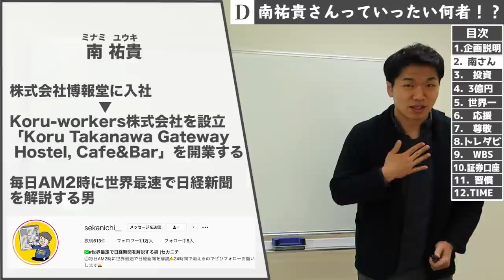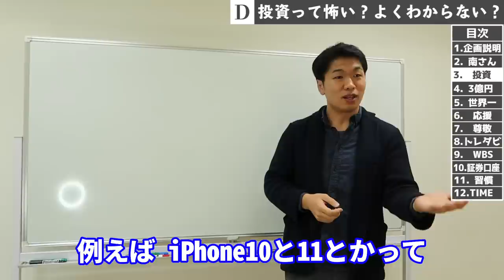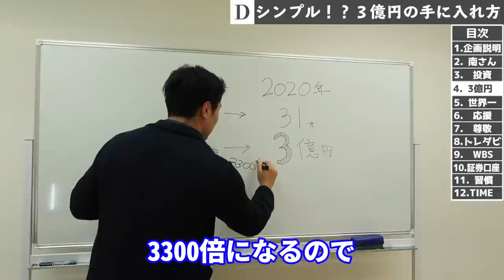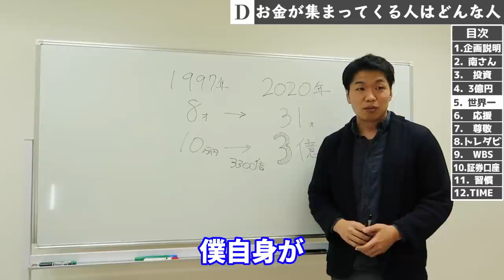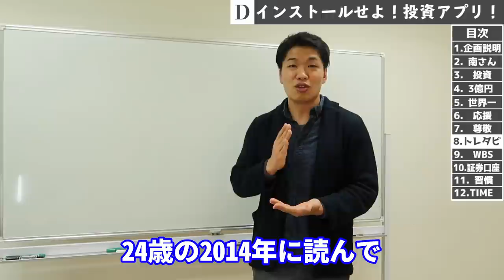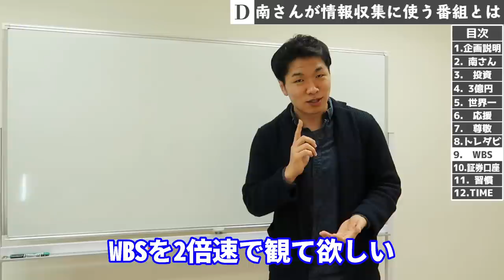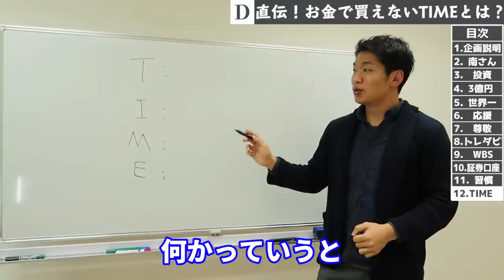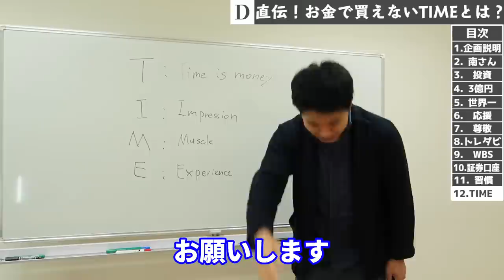【特別編】世界一わかりやすいお金の授業。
▼インベスターZのまとめ買い（Kindle推奨）

▼ネット証券の口座開設（つみたてNISAもアメリカ株も！手数料最安で購入可能）